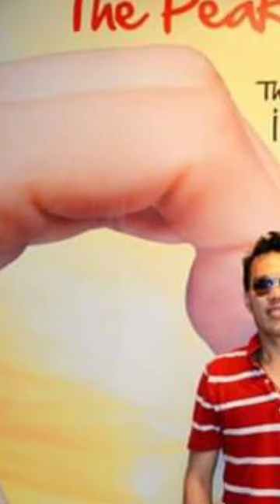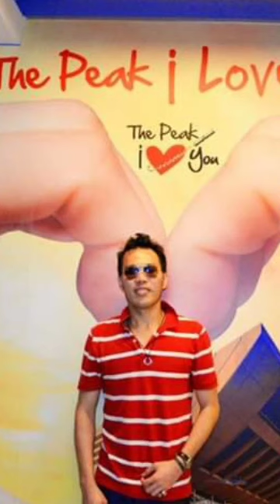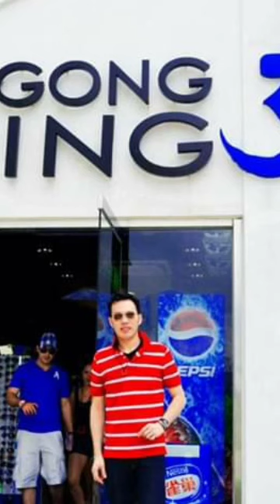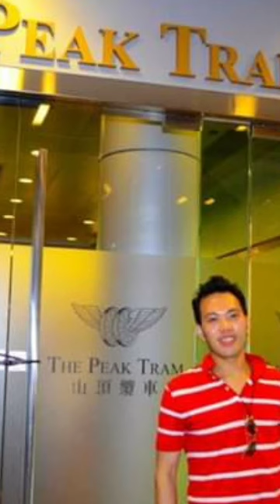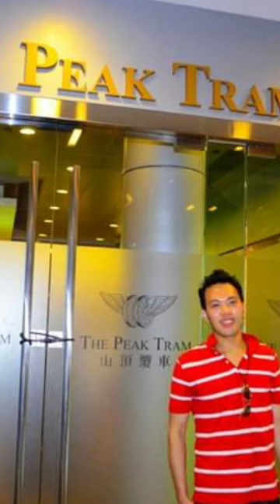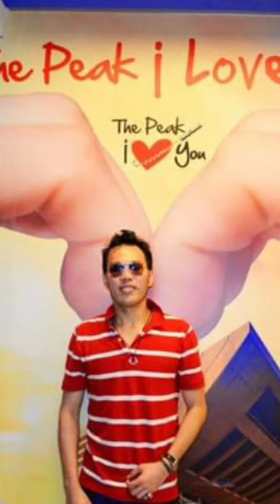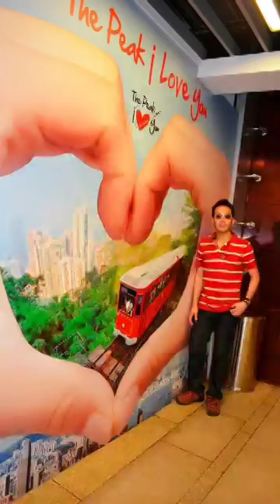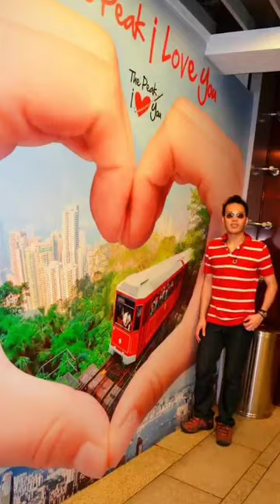Relaxing No Copyright Music | 2hrs. | freddiediaz TVChannel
Hello guys! I just listened to this relaxing music and i wanted to make it longer and share it to everyone! 🙂

Intro - music from kinemaster with paid subscriptiontr ❤.

God Bless 🙂